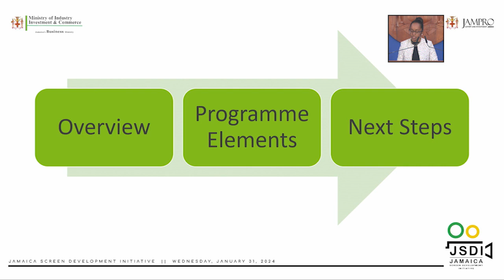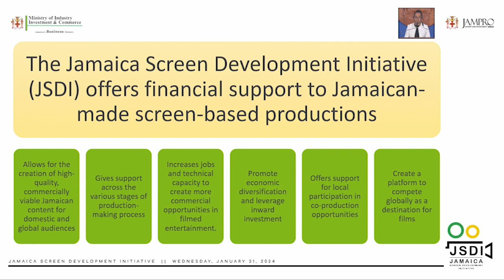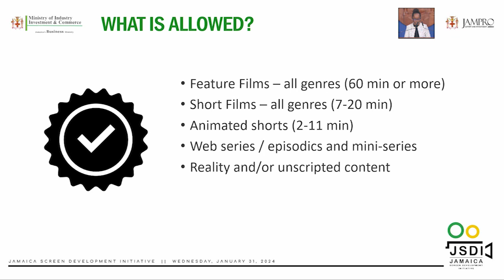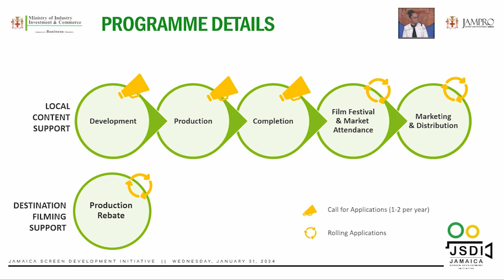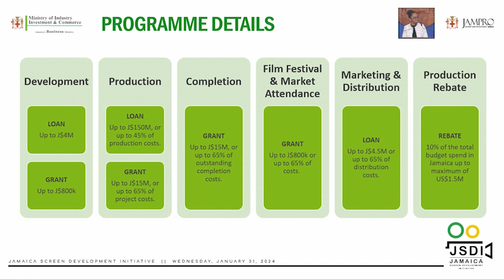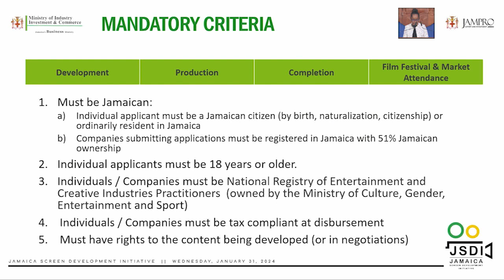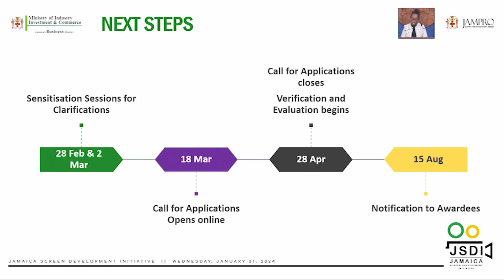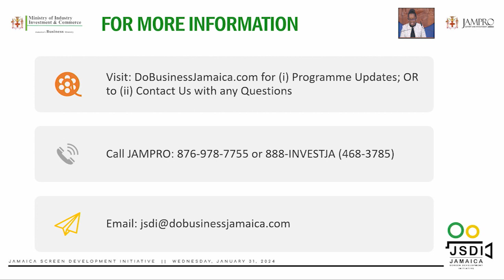Launch of the Jamaica Screen Development Initiative | Remarks by President Cox and Director Jardim